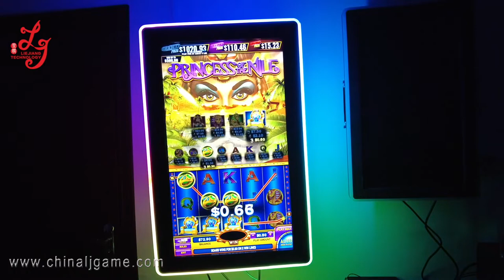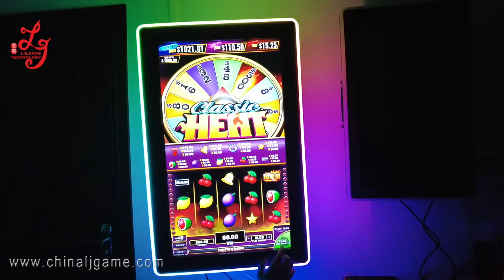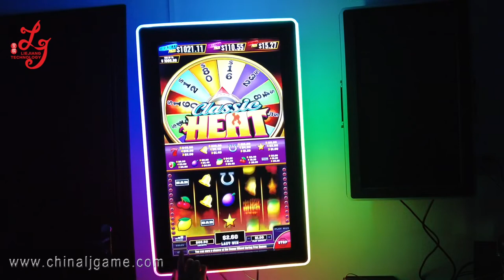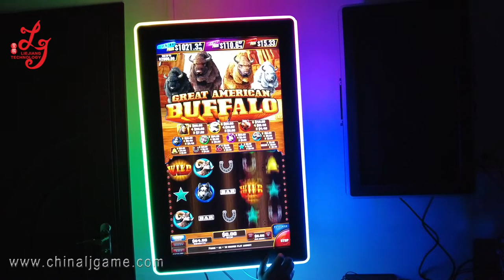Skyline 2 Video Slot Game Play For Sale